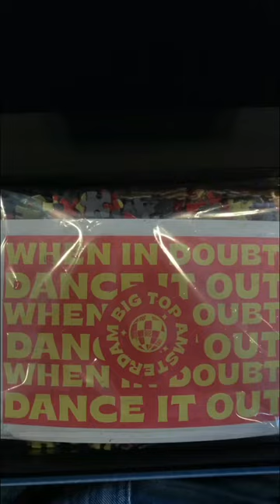July photo dump: music label edition 🎶📸